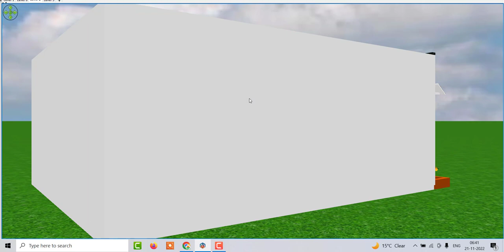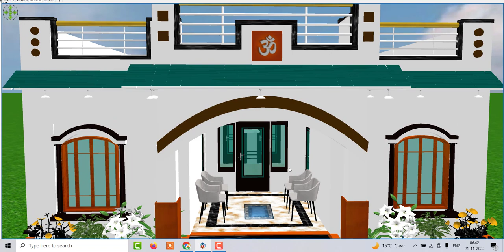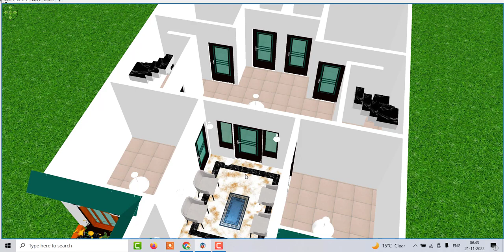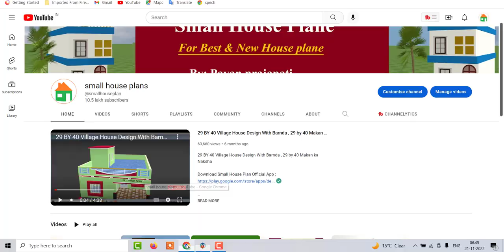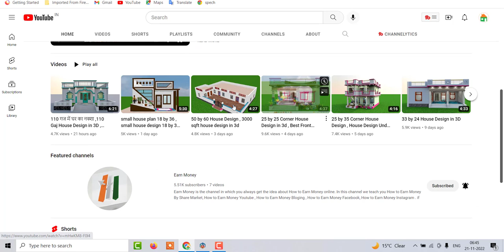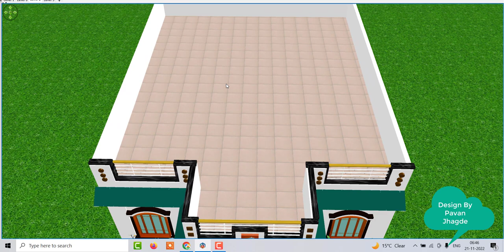Two Brother House Plan in 3D, House Design for Two Brothers